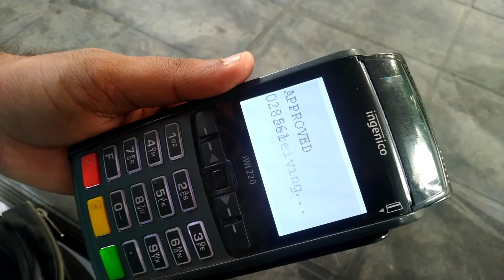How to use Visa Pay wave Card | Contactless Debit Card | NFC Debit card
In this video i have discussed about the visa paywave debit card.
How to use visa paywave ? What are the advantages and disadvantages of visa paywave.